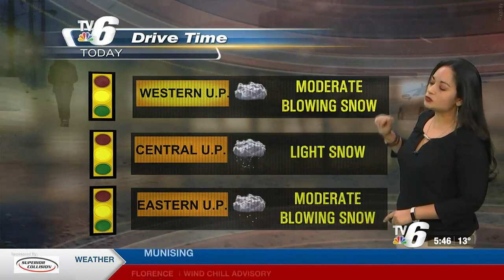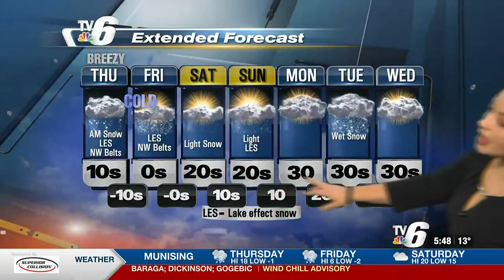02- 02- 2023 weathercast